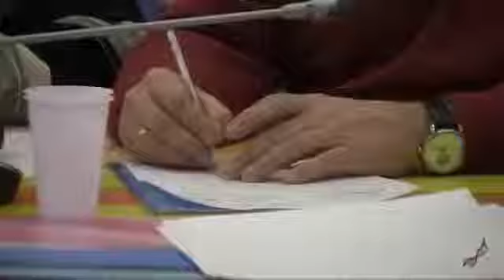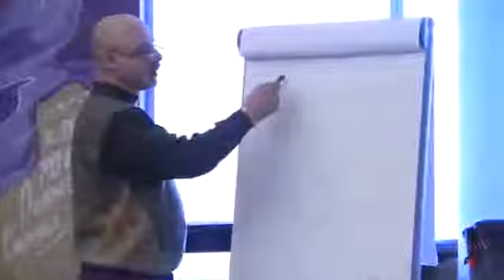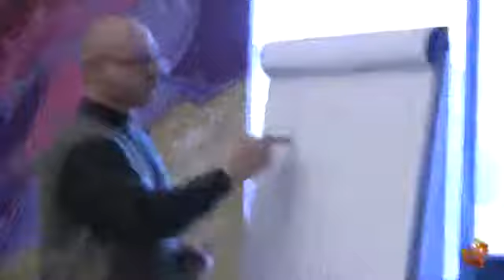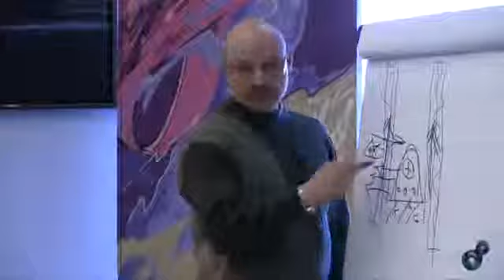Совещание по бетону: 06 февраля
Вопросы, обсуждаемые на совещании:

1)Вопросы документации от турков
2)Устранение нарушений
3)Безопастность труда
4)Сроки начала бетонирования